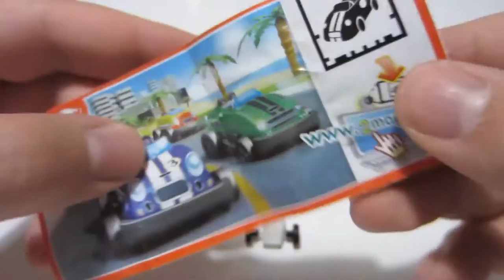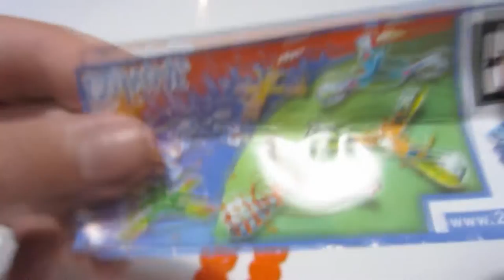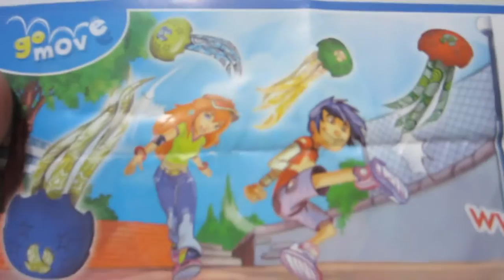4 Kinder Surprise Eggs Unboxing Round 3